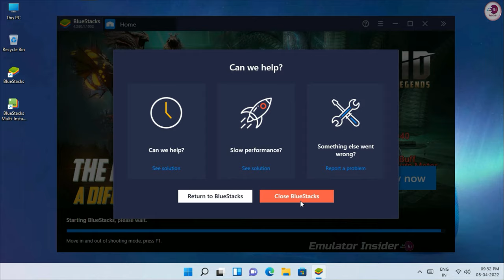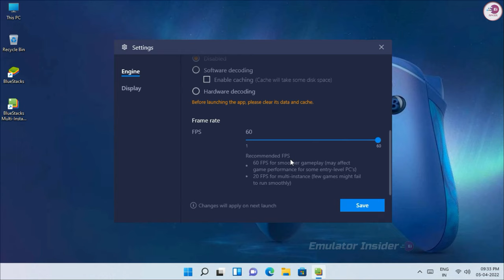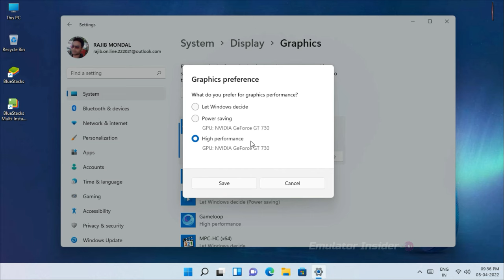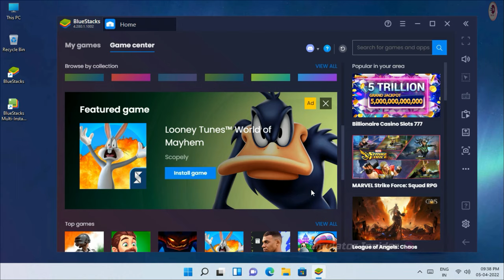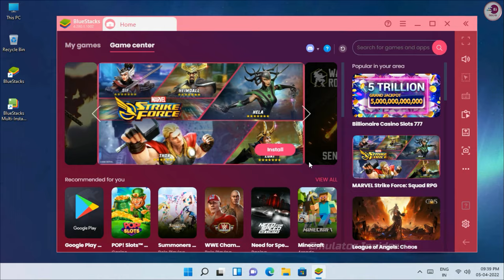BlueStacks 4 Loading Stuck, Not Opening Fix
Bluestacks Stuck on Loading Engine, BlueStacks Android Emulator 99% Loading Stuck Problem, Emulator Not Opening Problem Fix.